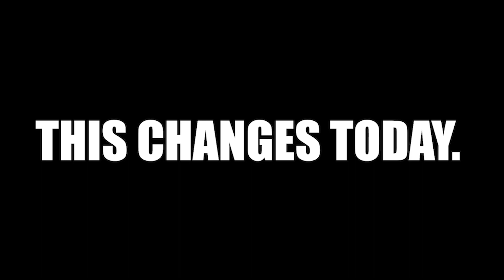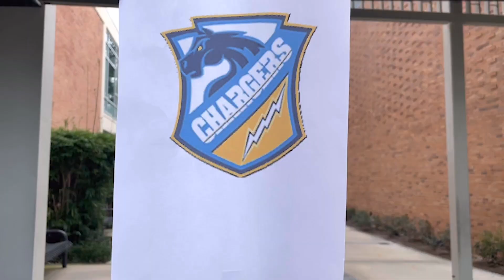Brother Martin Pep Rally - The Crusader's New Sword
Courtesy of the 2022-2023 Brother Martin Student Council E-Board.